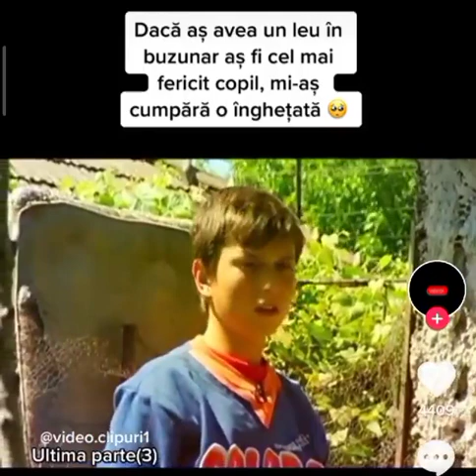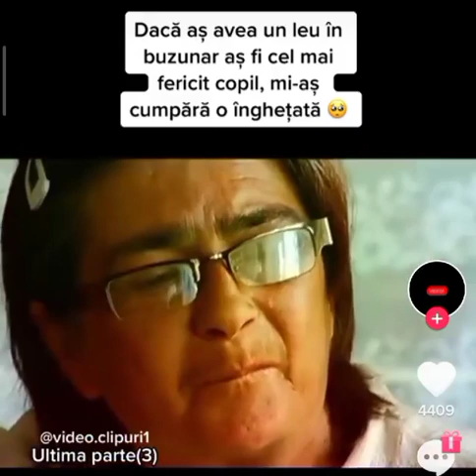”DACĂ AȘ AVEA UN LEU ÎN BUZUNAR AȘ FI CEL MAI FERICIT COPIL, MI-AȘ CUMPĂRA O INGHEȚATĂ!”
Acest videoclip este postat pentru a înțelege fiecare dintre noi cât este de important să ajutăm oamenii de lângă noi care sunt în dificultate, fiecare cu ce poate. Din păcate, după foarte mulți ani de la publicarea acestui material încă sunt foarte mulți copii care trăiesc astfel de clipe grele. Haideți fiecare dintre noi să îi ajutăm pe cei mai puțini norocoși!